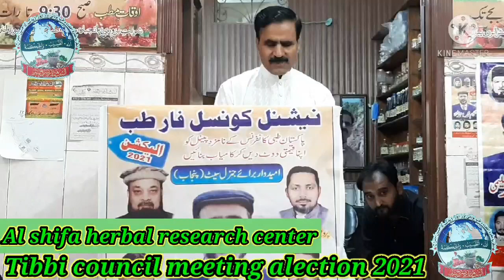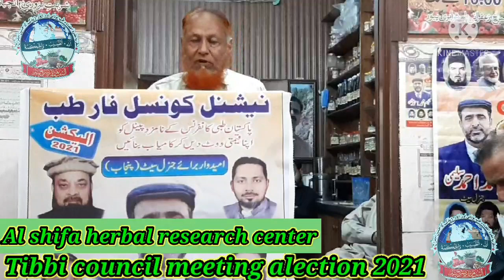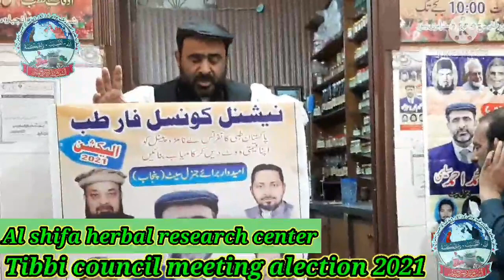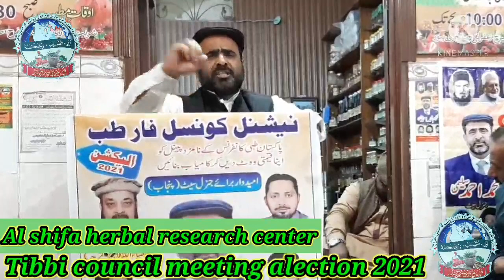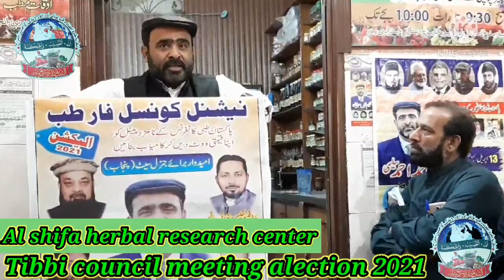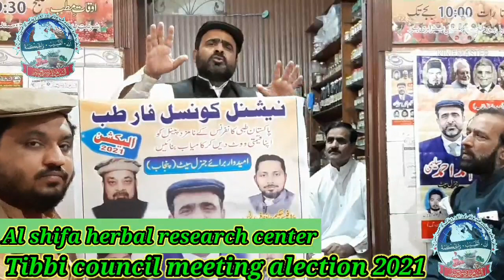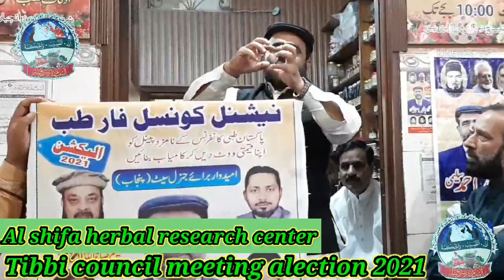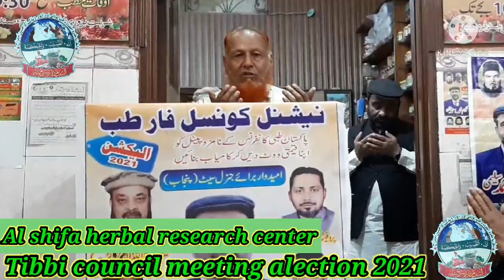Itihaad ul atba | Hakeem Munir Hussain | Hakeem Muhammad Ahmed Saleemi | 2021 | اتحادالاطبہ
Hakeem muhammad ahmed saleemi
going to permote tibb in tibb alection 2021...